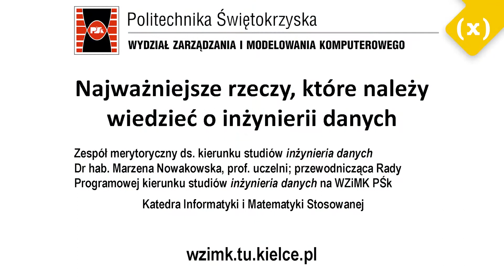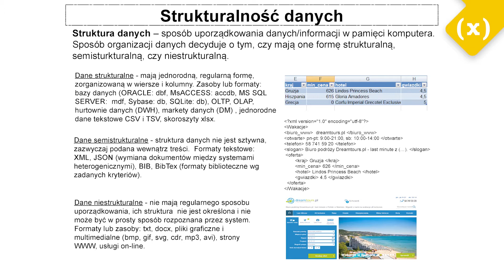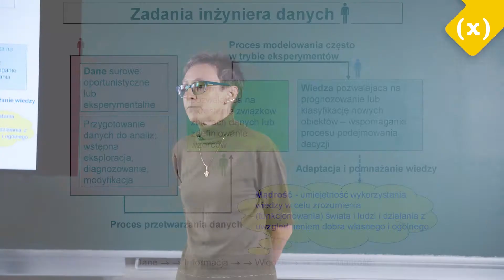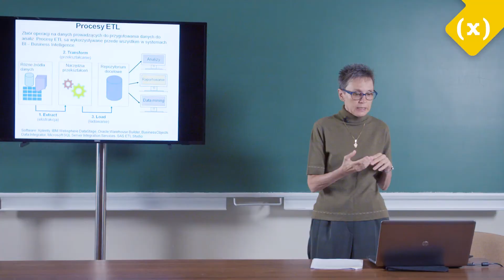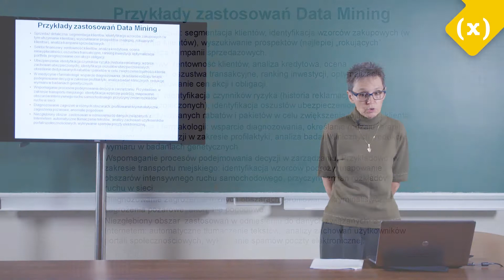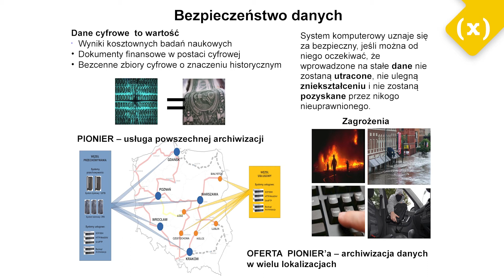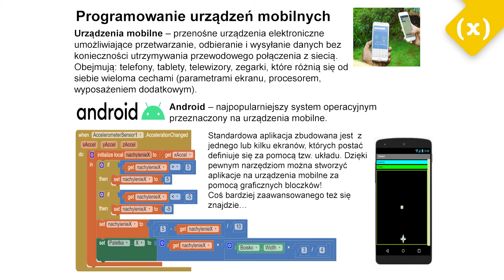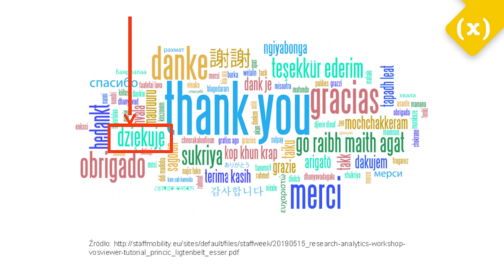Najważniejsze rzeczy, które należy wiedzieć o Inżynierii Danych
Wykład dr hab. prof.
PŚk Marzeny Nowakowskiej z Politechniki Świętokrzyskiej w Kielcach w ramach Regionalnego Festiwalu Naukowego E(x)plory.

Wykład
jest prezentacją kierunku inżynieria danych prowadzonego na Wydziale Zarządzania i
 Modelowania Komputerowego Politechniki Świętokrzyskiej. Jest adresowany głównie do uczniów
 zainteresowanych podjęciem nauki związanej z informatyką stosowaną. Treści wykładu, oprócz
informacji podstawowych, zawierają objaśnienia pojęć, takich jak Big Data, Data Science, procesy
 ETL, Data Mining, Sztuczna inteligencja, Web Scraping. Zostaną zaprezentowane dwie ciekawe prace inżynierskie absolwentów kierunku.